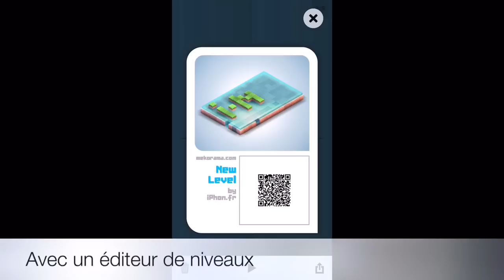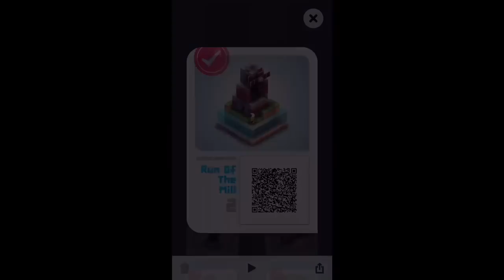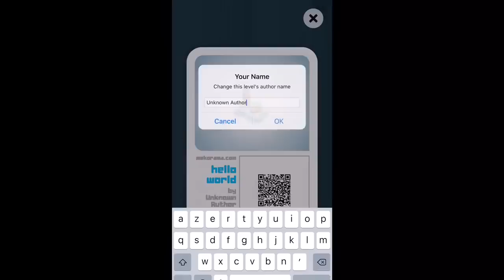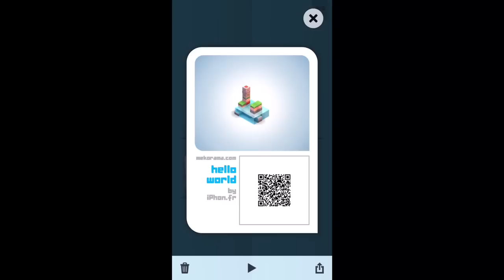Mekorama iPhone : découverte en vidéo - iPhon.fr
Jeu iPhone et Android